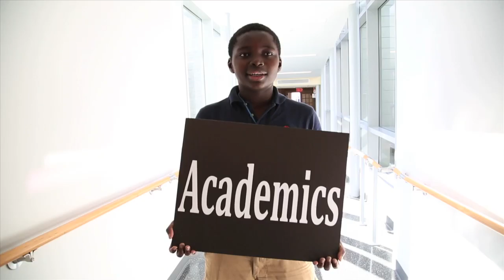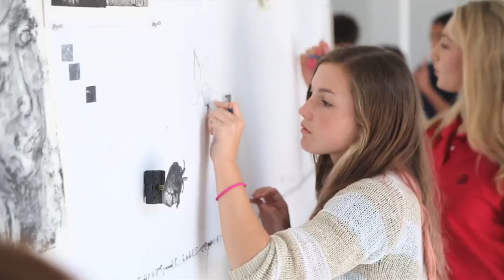GA is Academics